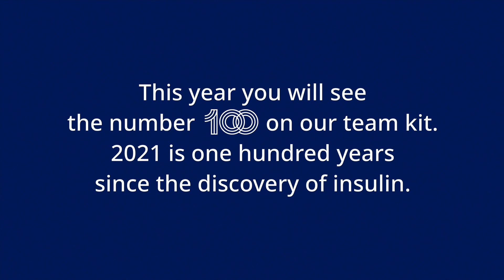2021 is the 100th year since the discovery of insulin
One hundred years ago, a diagnosis of type 1 diabetes meant certain death. Insulin rapidly changed that, but it took many more years for scientists to develop a fuller understanding of the condition that could lead to better outcomes and quality of life for people living with diabetes

It is because of the past 100 years of medical innovation and diabetes management that Team Novo Nordisk athletes are able to race at the highest level of the sport and that everyone else with diabetes has the opportunity to live out their dreams, just like people who do not live with diabetes.

At Team Novo Nordisk, we recognize the long journey since the discovery of insulin and hope for a future where people diagnosed with diabetes are not told what they cannot do, but rather how to manage their diabetes in order to achieve their dreams.